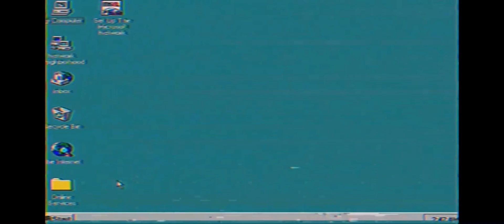Windows 95 Anti Piracy Screen